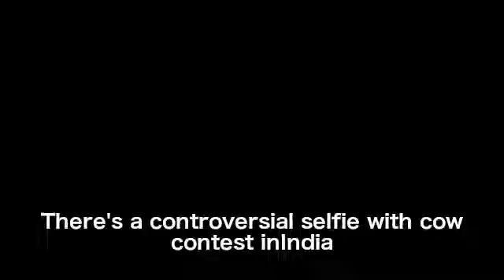印度流行与母牛自拍潮流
母牛不仅仅是动物…它有着不一样的气息…它会散发出惊人的正能量。因为现在自拍是潮流，通过这种方式年轻人会感受到保护母牛的需要。